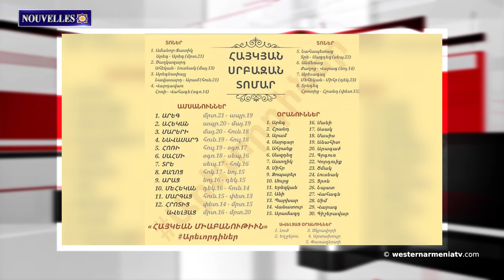Connaître les forteresses de l'Arménie Occidentale : La forteresse de Bagras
1. Connaître les forteresses de l'Arménie Occidentale : La forteresse de Bagras
2. Le processus de déplacement des monuments des villages de Berdzor, Aghavno et Nerkin Sus se poursuit.
3. Entretien avec Simon Daronyan, vice-président d'Arménie Occidentale.
4. Les fouilles d'Ahlat font la lumière sur l'histoire
5. Le président iranien Pashinyan : l'Iran s'opposera à toute tentative de modifier ses frontières.
6. Sose Mayrik, une figure du mouvement de libération nationale.
7. Kurm Harut Arakelyan : le 11 août n'est pas un jour férié comme l'ancien Nouvel An arménien.